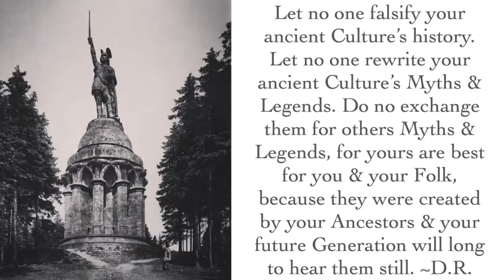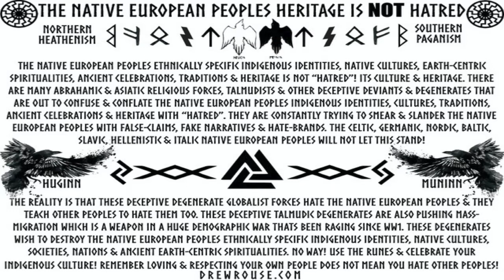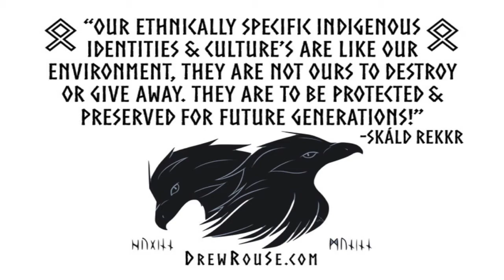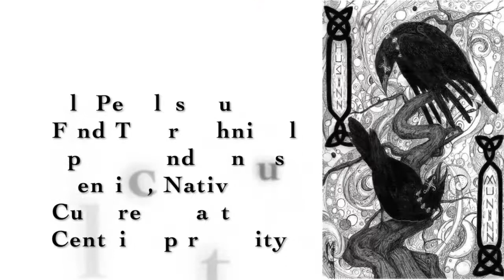THE SAXON by Drew Rouse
This is an instrumental tune I wrote in an attempt to musically articulate the Saxon & Germanic perspective. Ya, it covers some of the rough spots of history that no one is allowed to communicate, but so what... it's high time we are all far more inclusive with our compassion... especially in regards to the Germanic & Native European peoples. The Germanic *Iron Cross* is an ancient Prussian & Germanic symbol that predates even the German Nation. It is NOT a hate symbol at all. Smarten up Germanic Folk, it's time to stop letting jealous degenerate idiots "ban" your heritage & culture! ~D.R.